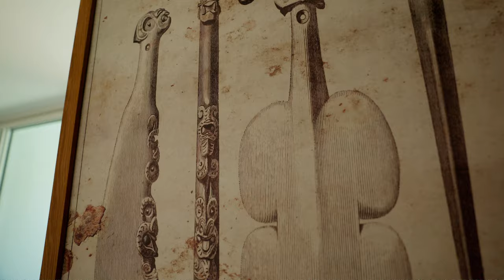28/16 Kent Street, Queenstown